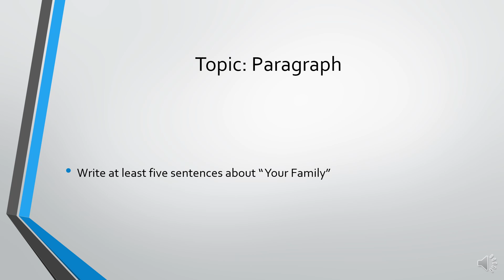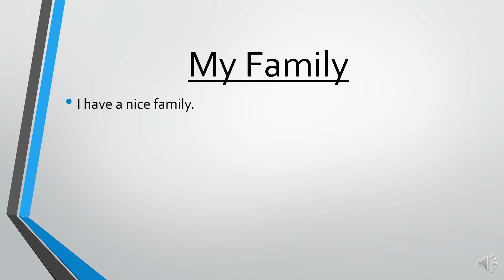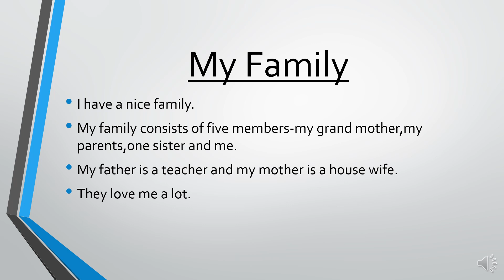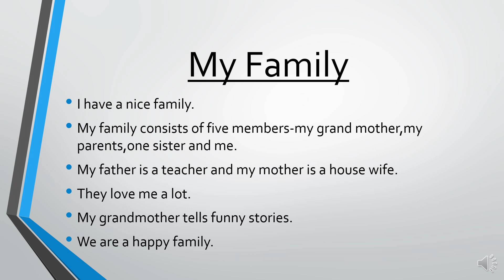"My Family for Class 1"